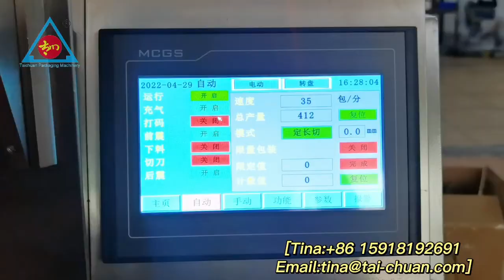Automatic grain candy sugar rice packing machine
Taichuan Packaging Machinery manufacture many different types of packing machines.

Apply for food,snack,toy,powder,liquid and so on.

Any detals and price is all support to inquiry
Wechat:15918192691